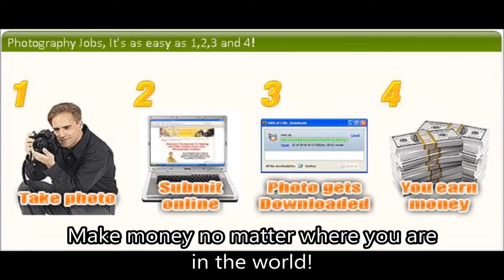Get Paid For Taking Pictures - Sell Your Pictures Online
Get your camera and start a high-paying business in photography now!

Working from home and be your very own boss! Get to choose your own hours. Shoot subjects that interest you most. There is no limit to how much you may earn. Your interest could be your instant career!

Photography-jobs.net and its partners provide you with the very best opportunities to make tons from your photos! Earn fast income by simply uploading your photographs!

You don't need to be a professional photographer to do this job! You only need a camera, the drive to take beautiful photos, then click your way to making more money!